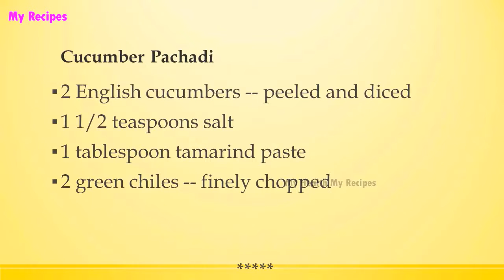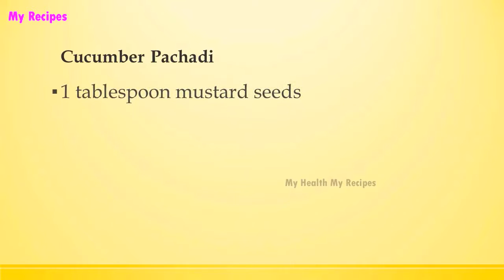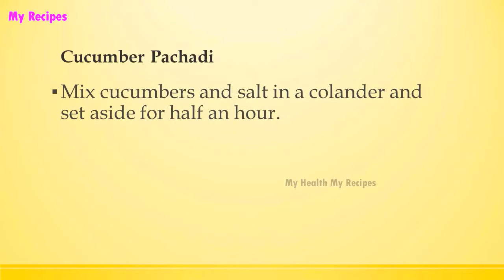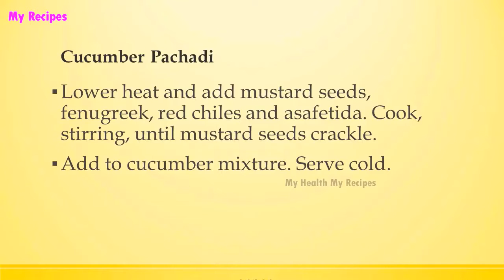Cucumber Pachadi | INDIAN RECIPES | WORLD'S FAVORITE RECIPES | HOW TO MAKE